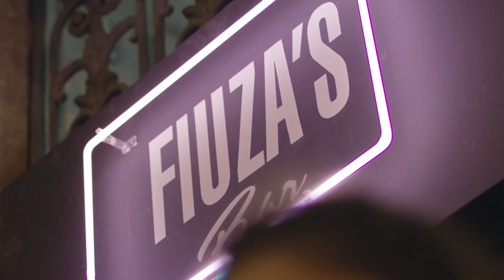Rafael Portugal, Thiago Martins e Douglas Silva em NaPressão | Trailer | BOA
Um cara surge e resolve tentar ser sócio do bar. Dulce e Vavá não aceitam e nosso boteco do coração acaba fechando. E agora? Como CoisaBOAgeraCoisaBOA se cada um foi pra um lado? É hora da última temporada das séries da Antarctica. Assista agora nos canais da BOA.

Assine nossos canais oficiais e fique por dentro de todas as novidades de Antarctica:

Dica da BOA: ao compartilhar nossos vídeos do YouTube, alguns menores de 18 anos podem receber os conteúdos de Antarctica. Fique esperto e não incentive o consumo para essa galera!

Produto destinado a maiores de 18 anos. Beba com moderação.